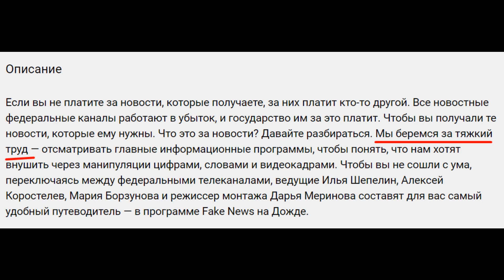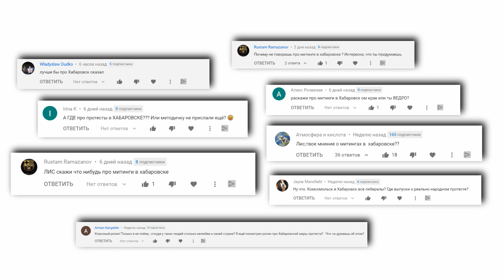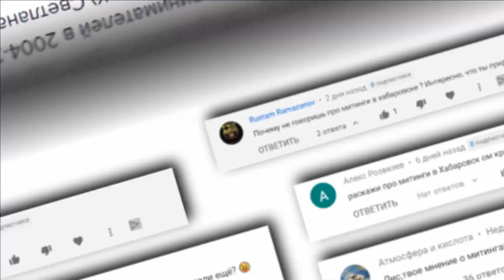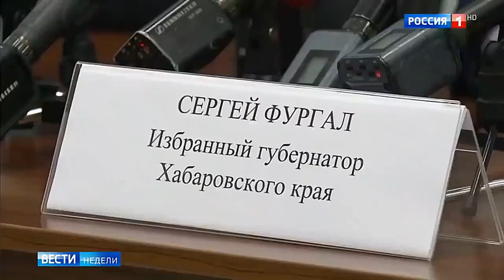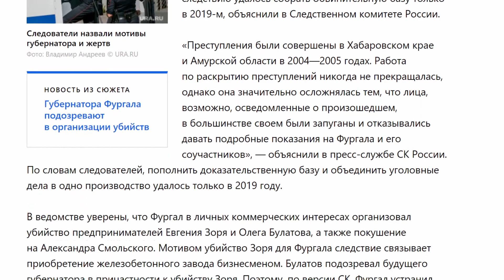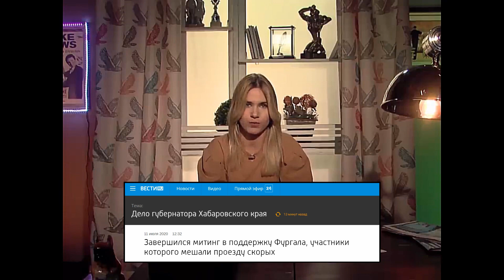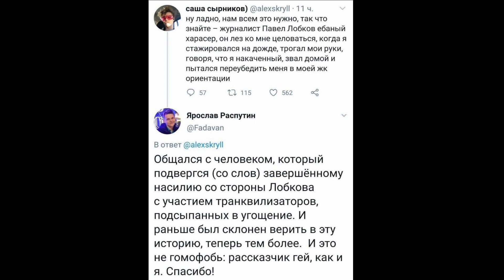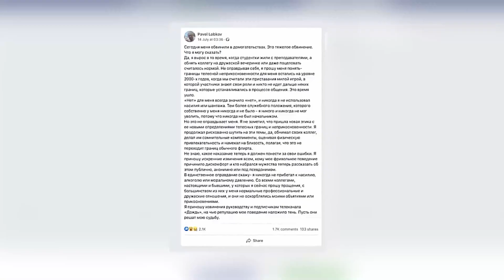"ЛИБЕРАЛЫ" СДАЛИ СВОИХ C ПOTPOXAMИ | СИТУАЦИЯ В XAБAPOBCKE | вДно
Качай Raid: Shadow Legends бесплатно ✅ IOS ✅ Android ✅ PC и получи специальный стартовый пакет💥 доступный только следующие 30 дней!